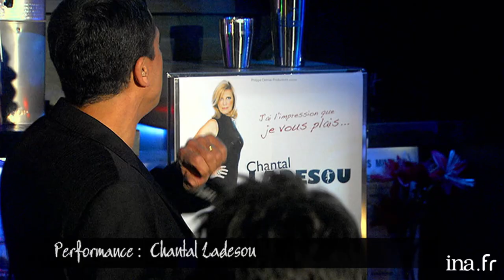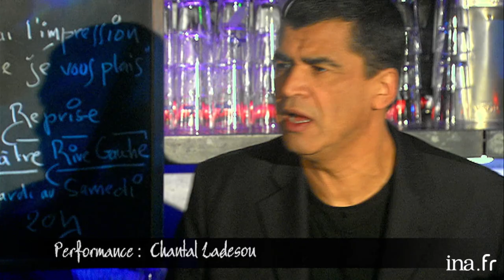Chantal Ladesou "Je me suis fait interdire chez Ikea" | Café picouly | Archive INA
Performance : Chantal Ladesou est invitée pour son spectacle : "J'ai l'impression que je vous plait"   au Théâtre Les Déchargeurs à Paris. Elle évoque ses amis, ses amants, sa vie …

Présenté par l'écrivain Daniel Picouly, " Café Picouly " s'impose comme un vrai rendez-vous d'actualité pluriculturelle hebdomadaire. Décalée et ouverte sur les autres univers artistiques, l'émission offre une tribune aux auteurs et à la grande famille des artistes dans sa globalité (cinéma, théâtre, musique...) qui évoquent leurs coups de cœur, leurs passions...Tournée au Café Charbon à Paris dans le XIe arrondissement, " Café Picouly " se veut l'émission des échanges culturels et des passerelles artistiques !